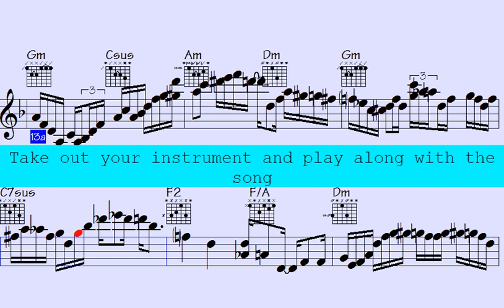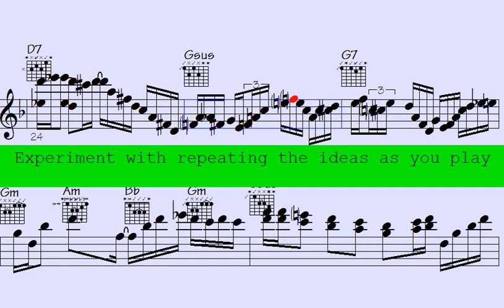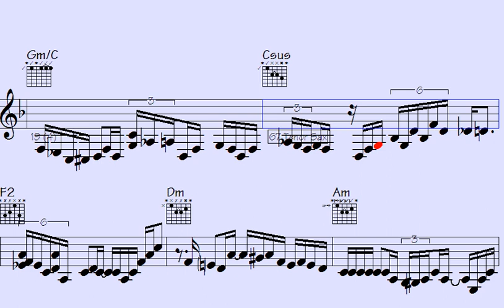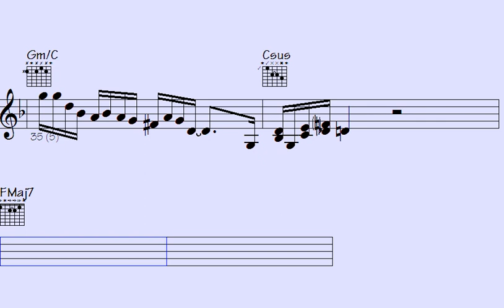⃣Did you know that mastering Pop 16th Ballad Piano Sax Cadenza can take your musical skills to the n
Advancing to Burundi

Step into the world of pop 16th ballad song. Immerse yourself in the vibrant and energetic rhythms of jazz music, featuring outstanding piano, guitar, and sax solos.

This song is a must-listen for those who love the passionate and rhythmic beats of pop 16th ballad music and appreciate the beauty and complexity of instrumental solos. With a mix of classic and contemporary waltz tracks, each showcasing impressive musical arrangements that highlight the extraordinary talents of the piano, sax, and guitar players.

Whether you're looking to dance the night away or simply unwind and enjoy some incredible music, this "pop 16th ballad" song has something for everyone. So turn up the volume, feel the beat, and allow the music to transport you to a world of pop 16th ballad rhythms and melodies that will leave you spellbound.